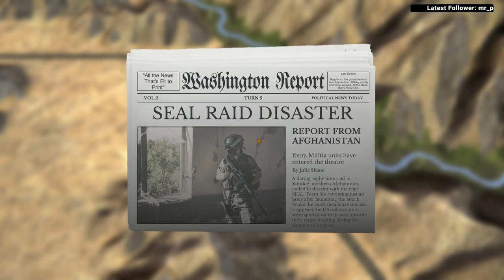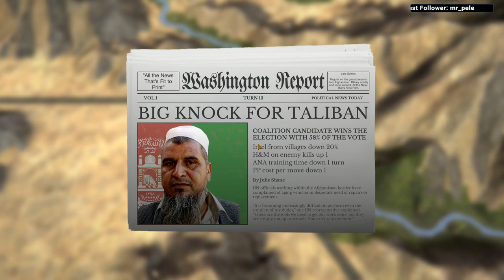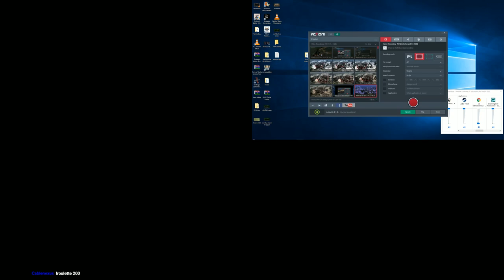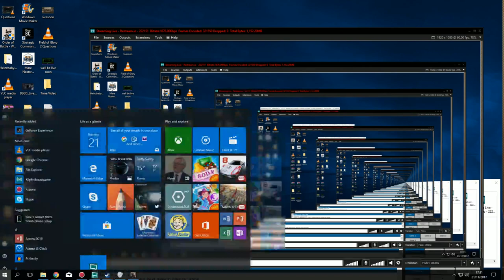Afghanistan '11 Stream 4:30 PM - 6:00 PM CET!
Build, fight and destroy with Afghanistan '11!